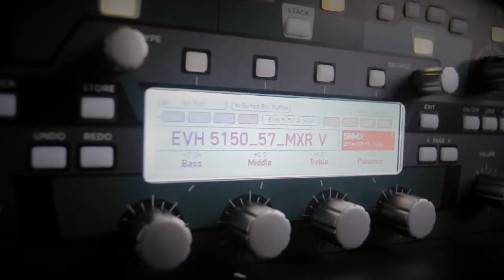Test SinMix metal profiles pack 2 Kemper, Metal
Here it is a new test with Kemper, I used the metal profiles pack 2 kemper by Sinmix

I used a EVH 5150 III profile for the main riff
A Laney GH100S  for clean

These profiles are just insane !